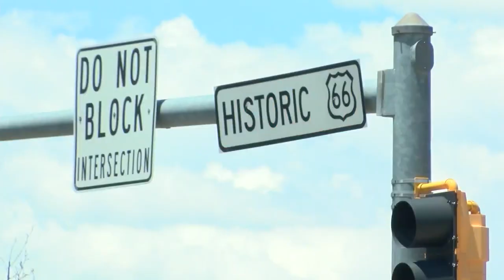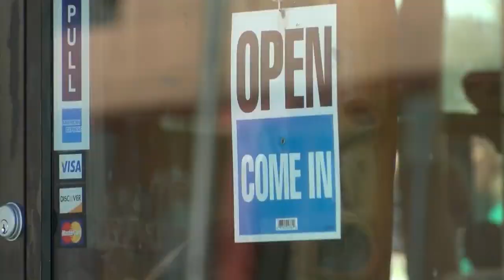Gallup jewelry store owners hopeful Native American artists will return